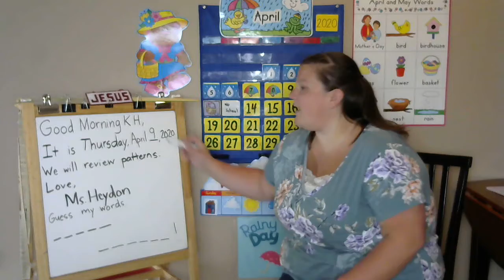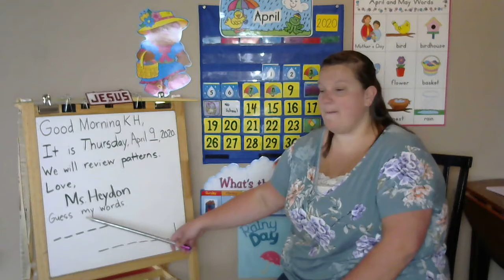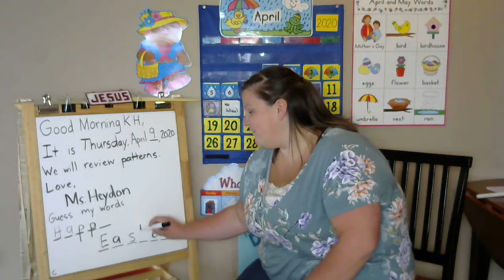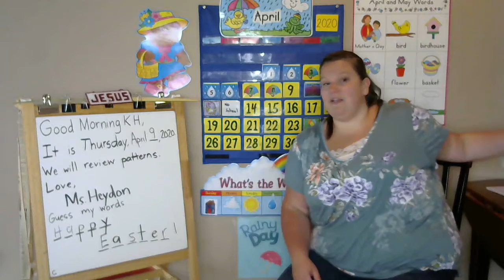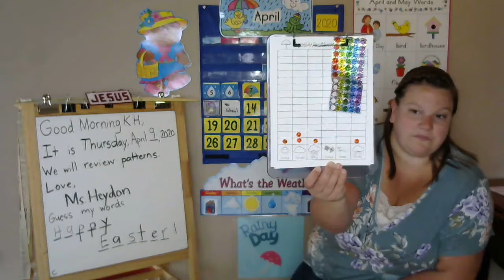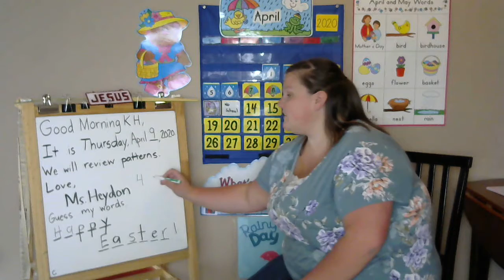April 9, 2020- Morning Message and Calendar